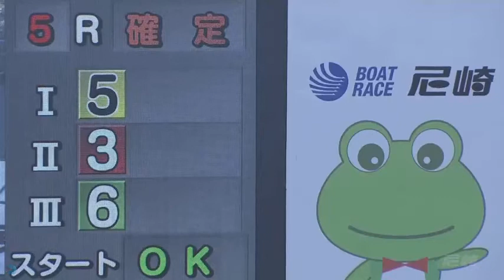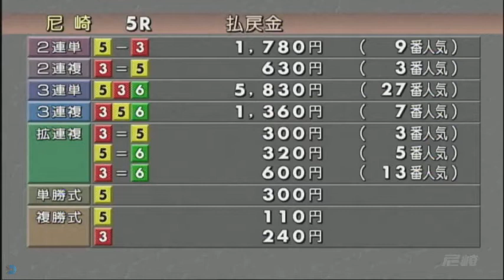【原加央理選手】2020年1枠の競争成績まとめ# 4419｜ボートレース・競艇